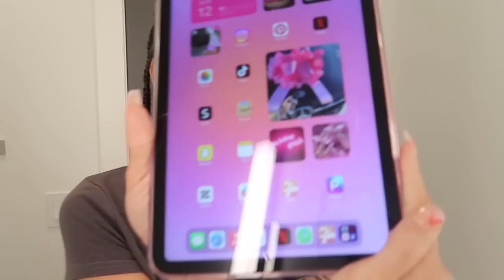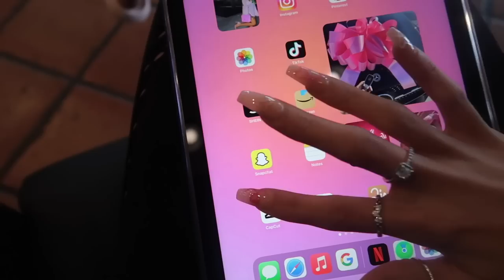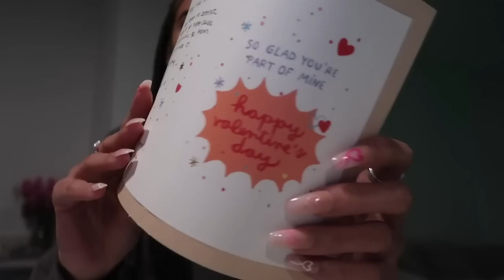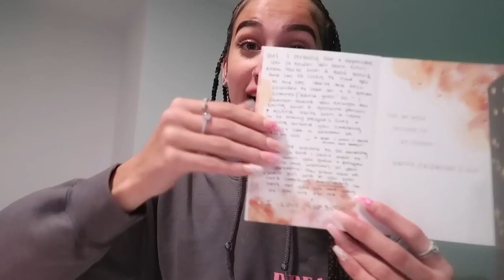vlog: preparing for a v-day cabin trip 🫶🏽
AMAZON STOREFRONT 🛍️:

👻 SNAP: snapsofsyssa